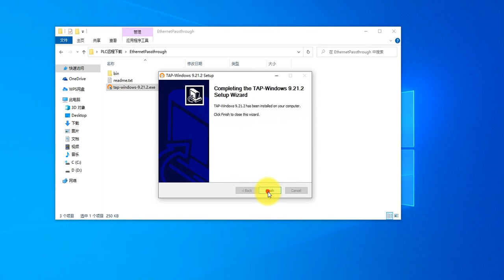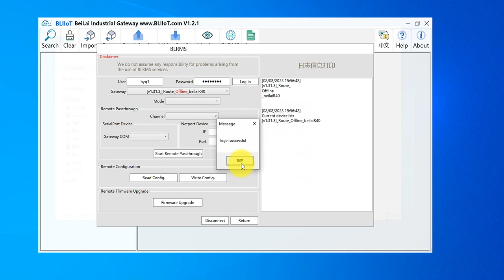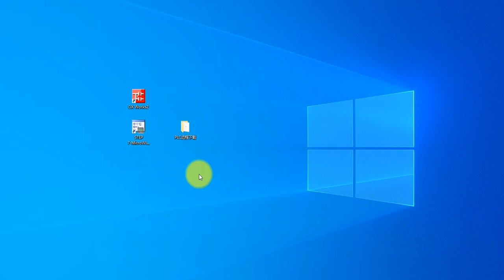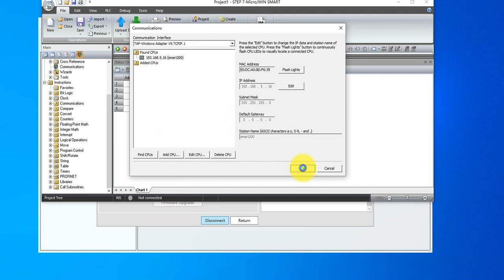Step4 Remote Passthrough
Open the BLIIoT Gateway Configuration Software. The Gateway Configuration Software should be in the same folder as the EthernetPassthrough folder.